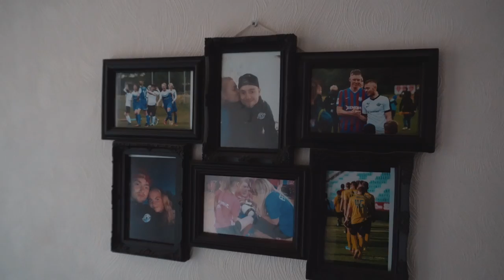Tammeka ääreründaja Sander Kapper: jalgpall on mu elu!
Tartu Tammeka ääreründaja Sander Kapperi tänavune statistika Premium liigas on 30 mängu, 2424 minutit, 3 väravat, 8 resultatiivset söötu, mille raamesse mahub nii väga õnnestunud kui ka aia taha läinud kohtumisi.

Nendest viimastest ülesaamisel on tähtis roll kass Rondol, kes on saanud nime staartreeneri Pep Guardiola lemmikharjutuse järgi. Rondo pole Kapperi kodu ainus jalgpalliline element, vaid neid leidub seal lademetes, sest nagu 24-aastane ääreründaja ise ütleb: "Jalgpall on mu elu. Vaatan seda telekast ja tribüünidel. Kui kuulen, et kuskil mäng käib, lendan kohe peale."